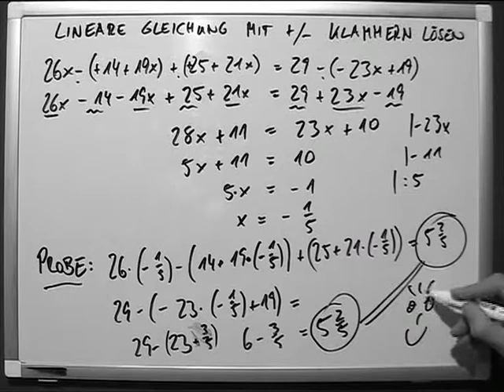Lineare Gleichung plus minus Klammern Probe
Eine lineare Gleichung ist eine mathematische Bestimmungsgleichung, in der ausschließlich Linearkombinationen der Unbekannten vorkommen. Kennzeichnend ist für eine lineare Gleichung also, dass jede Unbekannte nur in der ersten Potenz steht, also nicht beispielsweise quadriert vorkommt (siehe quadratische Gleichung). Typischerweise sind die Unbekannten einer linearen Gleichung Skalare, meist reelle Zahlen.